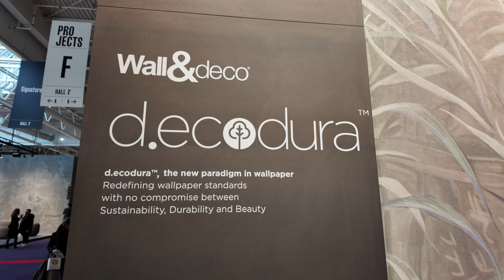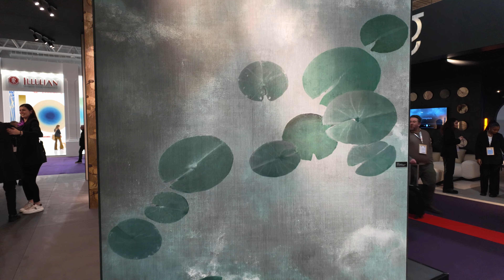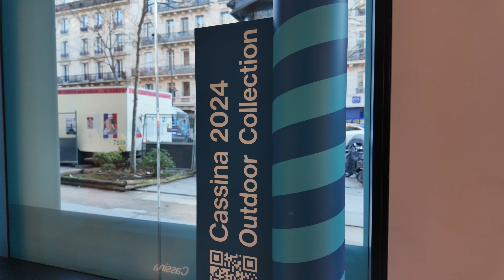Maison&Objet 2024. Wall&decò, Kartell, Poltrona Frau, Cassina.